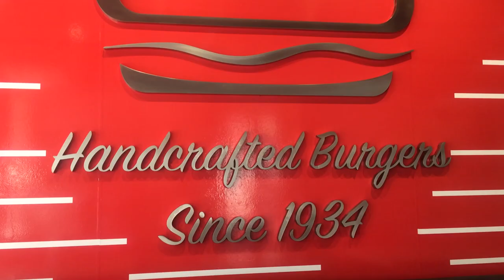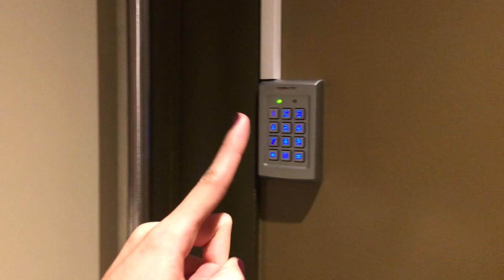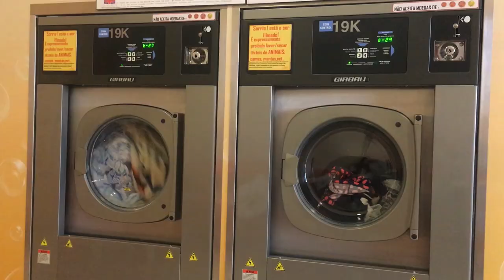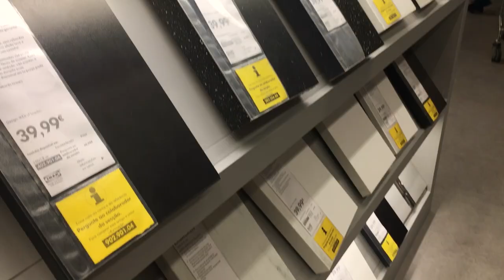DIÁRIO DE INTERCÂMBIO #2: MUITA comida, fogo em Portugal e outlet vlogsemanal6 | Mylena Matos